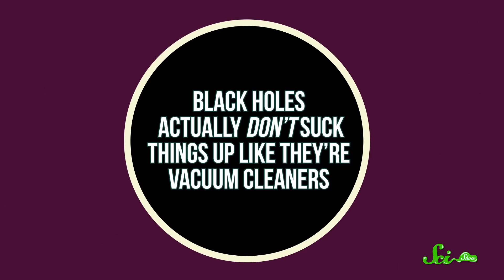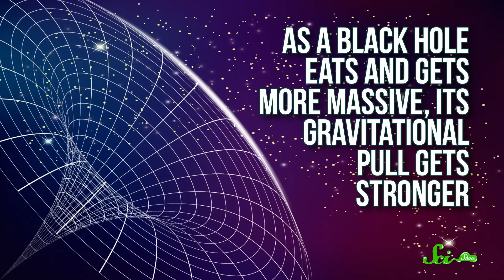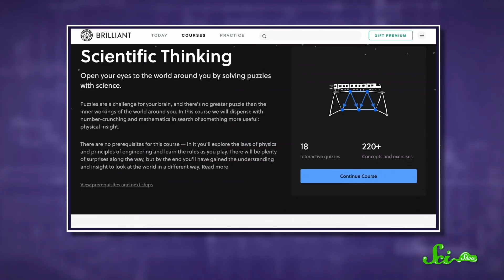How Big Can Black Holes Grow?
Black Holes are known for consuming everything that falls into them, but is there a point where these galactic devourers can't stomach anymore?

to try their 60+ course in math, computer science, and scientific thinking.